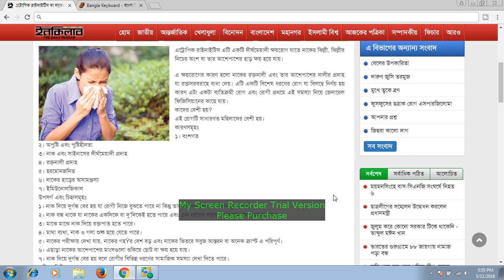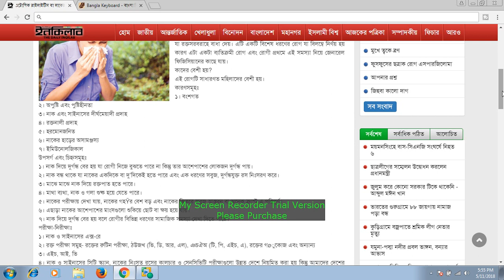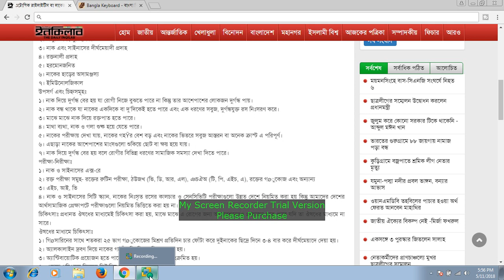নাকের ক্ষয়রোগ # নাক দিয়ে দুর্গন্ধ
এট্রোপিক রাইনাইটিস এটি একটি দীর্ঘমেয়াদী ক্ষয়রোগ যাতে নাকের ঝিল্লী, ঝিল্লীর নিচের অংশ বা তার আশেপাশের হাড় ক্ষয় হয়ে যায়।